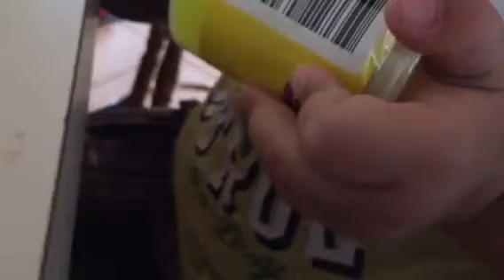Barron unboxing putty/ slime